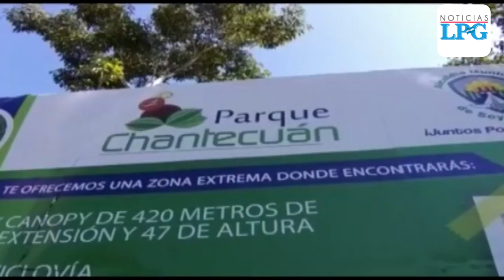Habitantes de colonia Santa Eduviges, Soyapango, pronto contarán con su propio pozo de agua potable